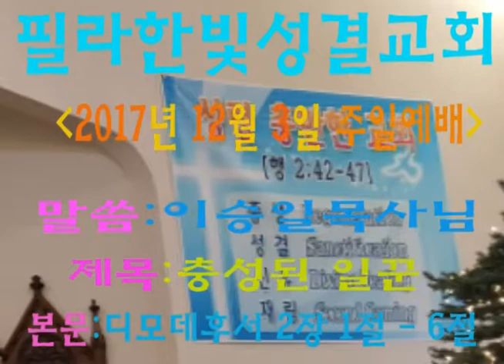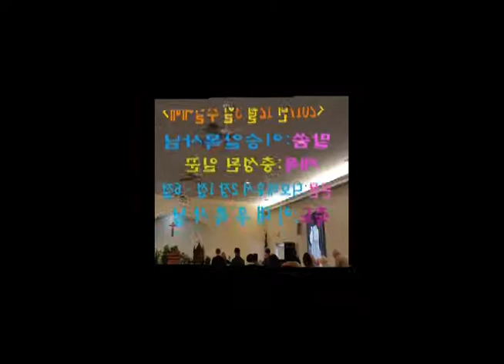필라한빛성결교회(2017년 12월 3일 주일예배)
말씀:이승일목사님
제목:충성된 일꾼
본문:디모데후서 2장 1절 -6절
축도:이대우목사님